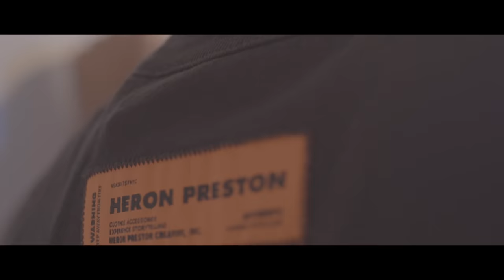YUNG SABER X SCORCHER X SCRUFIZZER - PRETTY NANA (PROD BY CRATE CLASSICS) [Music Video] | GRM Daily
📲 FOLLOW: @grmdaily